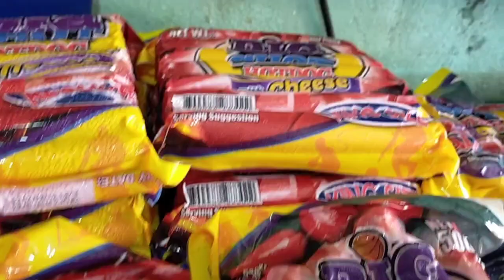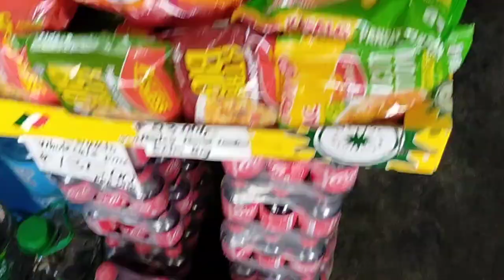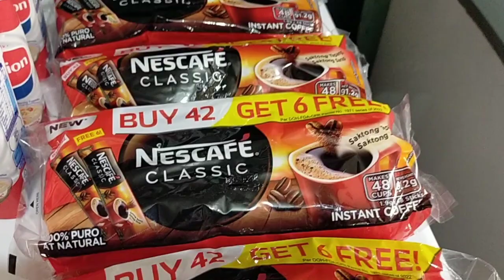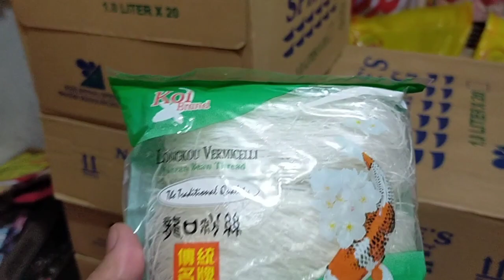SARI SARI STORE + MEATSHOP, OUR DAILY ROUTINE, OUR LIVELIHOOD💕